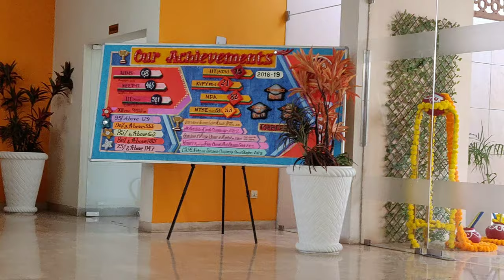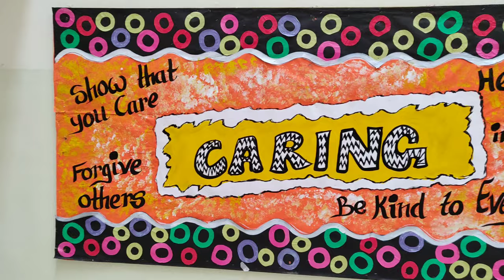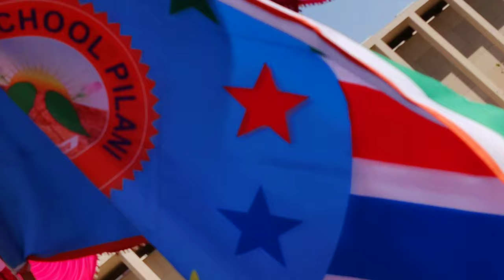ATHLETIC CLUSTERS|BIRLA SCHOOL PILANI| vlog#35